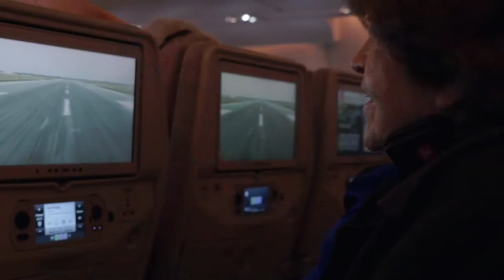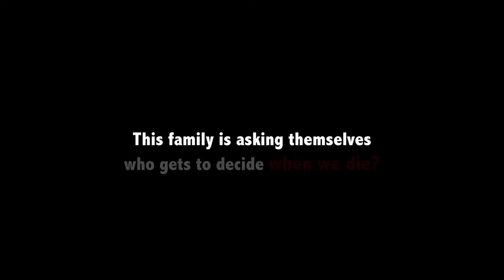Laura's Choice – Trailer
SYNOPSIS:

Laura Henkel is an eccentric, outspoken, and feisty Australian woman. At the sprightly age of eighty-six, she decides she wants to go on a river cruise in Europe with her granddaughter Sam to fulfil a childhood dream of visiting Vienna. During the trip she suffers a harrowing fall followed by a life-threatening case of pneumonia, forcing her to return to Australia.

These events transform her view of her future. She tells her daughter Cathy that she wishes to end her life, on her own terms. She does not have a terminal illness; she wants to be in control of the process, to set the time and place, and to be allowed to go with dignity. She asks her daughter Cathy and granddaughter Sam, both filmmakers, to make a film about it.

As Cathy and Sam struggle to come to terms with her choice they discover conflicting views in the Australian community. They discover that Voluntary Assisted Dying (VAD) is contentious in Australia, and that Laura does not have a legal right to end her own life. Given these constraints, Laura applies to a clinic in Switzerland where her right to end her own life, with her family by her side, is legal.

Laura also questions why dying needs to be sombre and sad, and so plans a joyous farewell party. 'Laura's Choice' explores the complex questions that arise as three generations of women navigate a radical, dignified and controversial approach to dying.

CURRICULUM LINKS:

Teachers are advised to watch both parts of this two-hour documentary before deciding how to use it with their secondary students. The film explores death and dying through both an ethical-legal lens and an emotional-experiential lens.

The first episode and the first ten minutes of the second episode focus on the legal and ethical arguments for assisted dying. Laura's choice is explored through conversations between Laura, Cathy, Sam and a number of experts and advocates.

The remainder of the second episode explores the emotional and experiential impacts of undergoing assisted dying as Laura, Cathy and Sam prepare for Laura's death. The episode concludes with Laura's peaceful death, with her family by her bedside.

Subject Areas:

• Philosophy – Should adults have a legal right to end their life at a time and in a way of their own choosing?
• Psychology – How is an individual's sense of their worth changed by the ageing process? What are some of the factors involved in individuals choosing to end their life?
• Ethics – What is intrinsically right and wrong (or neither of these two things) about euthanasia as part of the life and death of living creatures, including humans?
• Legal Studies – Should how people choose to end their life and Voluntary Assisted Dying be legislated with specific laws? In Victoria there are sixty-eight criteria to be met before Voluntary Assisted Dying can happen. One of these is that the applicant must be a resident of Victoria